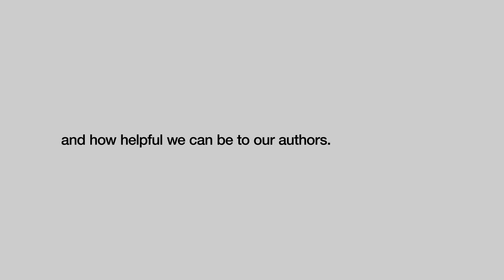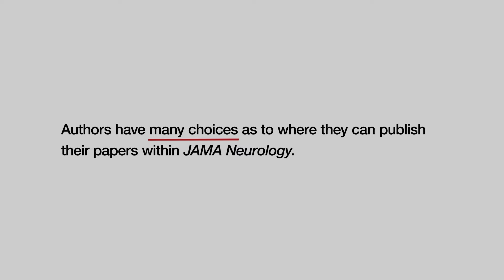What Distinguishes JAMA Neurology—Editor Andrew Josephson, MD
JAMA Neurology is an international peer-reviewed journal for physicians providing care for people with neurologic disorders. In this video, Editor Andrew Josephson, MD, reflects on the privilege of leading JAMA Neurology. He discusses what distinguishes JAMA Neurology—the approaches the journal uses for disseminating scientific information and interacting with authors.